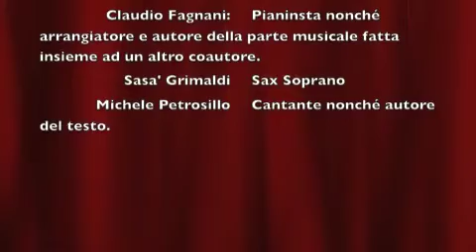Michele Petrosillo Fammi riprovare unplugged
Brano scritto nel 1996 da Michele Petrosillo per quanto riguarda la parte letteraria e dal maestro Claudio Fagnani insieme ad un altro coautore per quanto riguarda la parte musicale.Questa versione unplugged e' stata ideata e realizzata dal Maestro Claudio Fagnani con la gentile partecipazione al sax soprano del maestro Sasa' Grimaldi. e portata poi al successo dal bravo Gigi Finizio il quale ha realizzato una versione molto gradevole.